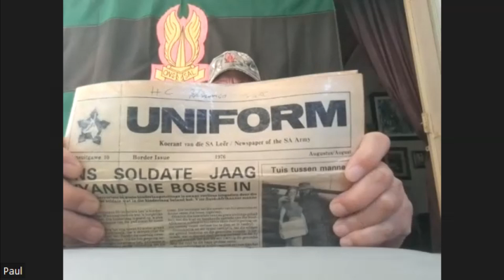Legacy Conversations - RSM Paul Cloete - die jongste RSM in die SA Weermag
RSM Paul Cloete was die jongste RSM in die SAW se geskiedenis op ouderdom 21 jaar. Hy het sy diensplig in 3 SAI gedoen, is na Heidelberg Gymnasium en toe die Staatspresident's Wag met menigte bos toere as Burger Mag lid by 2 Regiment Noord Transvaal (later Regiment Tswane).  Hierdie is sy verhaal. As jy vrae het, plaas dit hieronder. Klik op die klokkie om van nuwe episodes ingelig te word.
SKAKELS
Alternative Channel